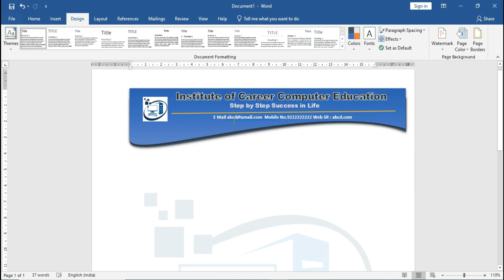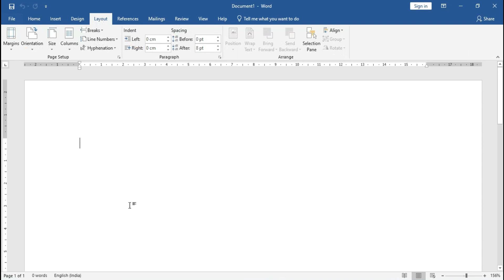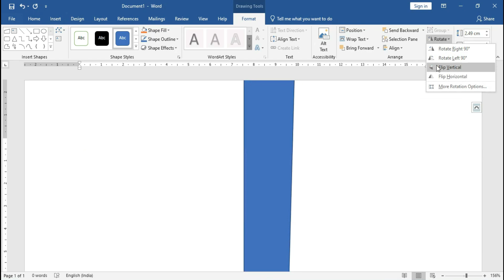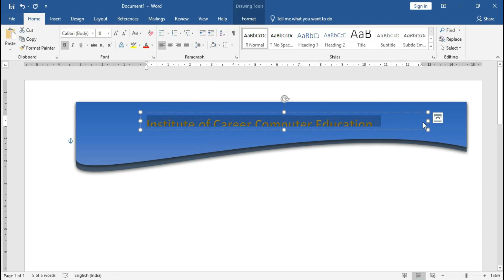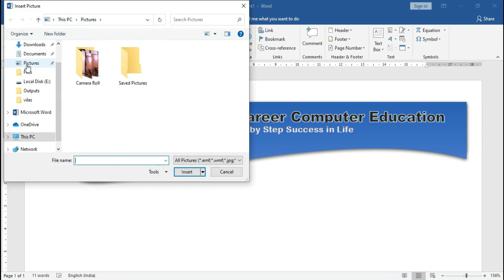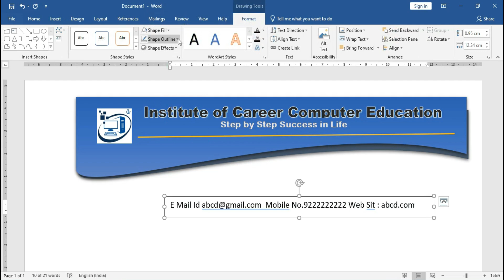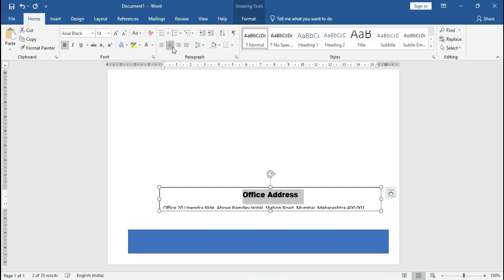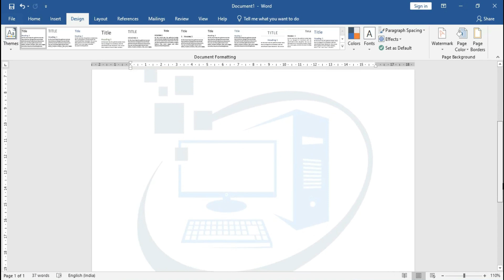Make Your Own 📚 Letterhead Design In Microsoft Word 2019 | 📋 Create Ms-word Letterhead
Make Your Own Letterhead Design In Microsoft Word 2019 | Create Ms-word Letterhead | ms-Word में लेटरहेड कैसे बनाए
नमस्कार 🙏,
▶  About Video
✅ How to Make Letterhead Design in Microsoft Word 2019
how to create letterhead in word